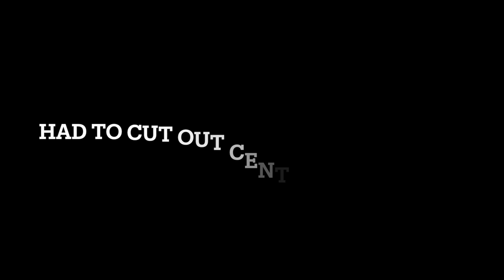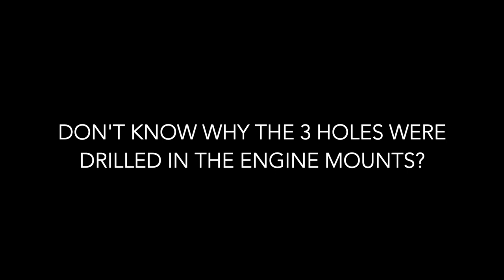1940 Ford Pickup Flathead V8 Engine Mounts with IFS HD 1080p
Not sure if this Flathead V8 engine mount setup has ever been done with a Mustang II IFS. The aftermarket mounts I see for sale don't look all that sturdy and would end up lowering the engine from stock height. Atleast I can now use the stock sheetmetal shrouds under the radiator.